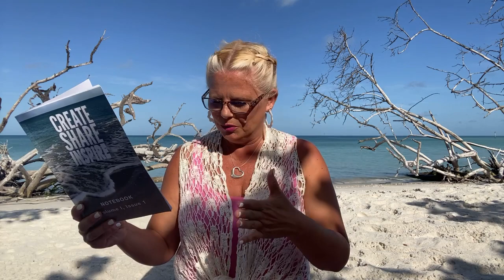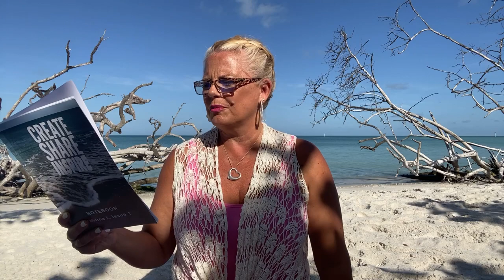🧶 Create share inspire 850 podcast daily vlog Kristin Omdahl knitting crochet yarn beach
Denim Shorts
Pink Bodysuit
Leave a Comment on Episode 848 to win a FREE ball of Be So Fine Yarn (ONE comment per person please)